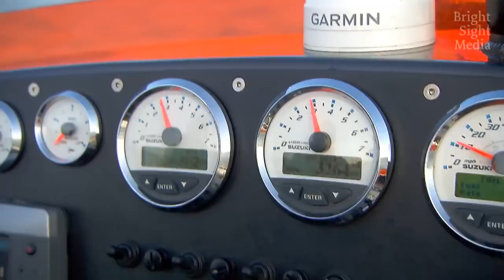Extreme speed boats (rhib)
Promotional video of the Rough Event Ribs, a sensational experience on the water. Full 1080p HD!